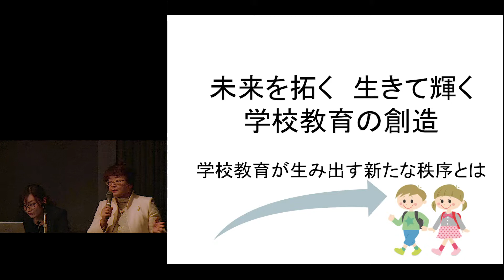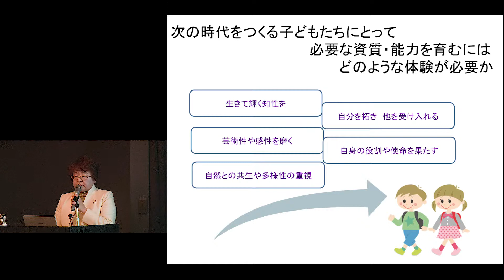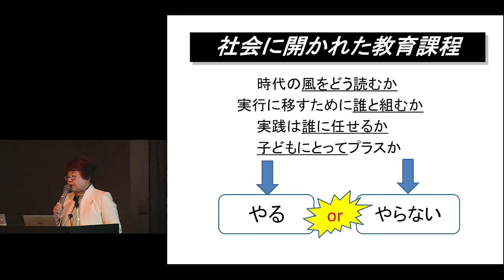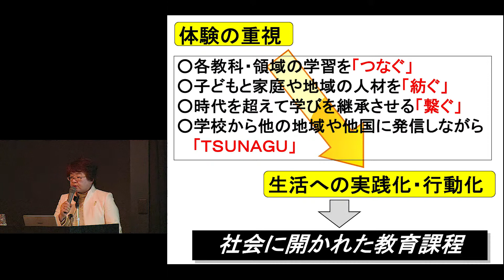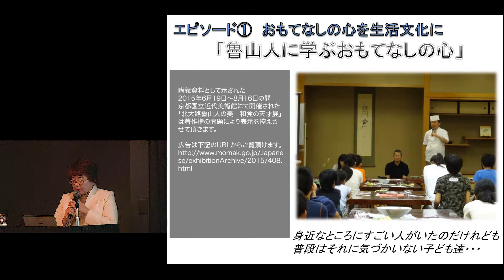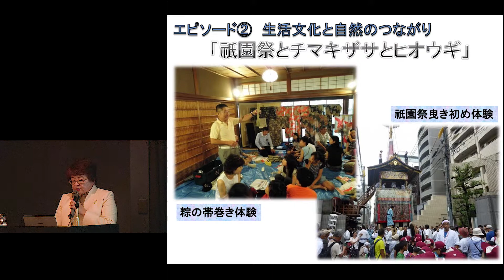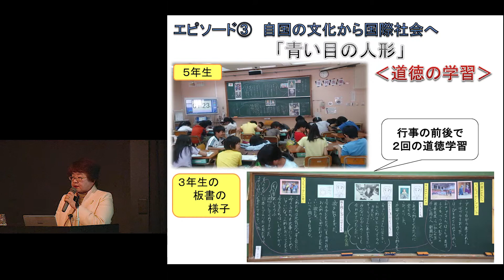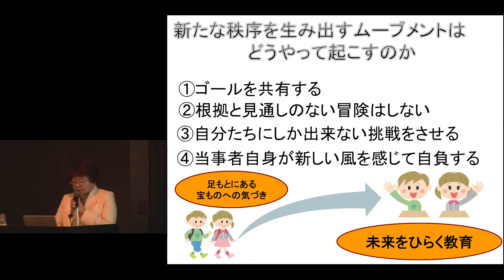京都大学 「現代社会に求められる新たな秩序を考える」4-未来を拓く 生きて輝く 学校教育の創造 岸田 蘭子（京都市立高倉小学校・校長）2018年3月3日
京都大学 教育実践コラボレーション・センター
公開シンポジウム「現代社会に求められる新たな秩序を考える」

「未来を拓く 生きて輝く 学校教育の創造」
岸田 蘭子（京都市立高倉小学校・校長）

2018年3月3日
京都大学医学部芝蘭会館